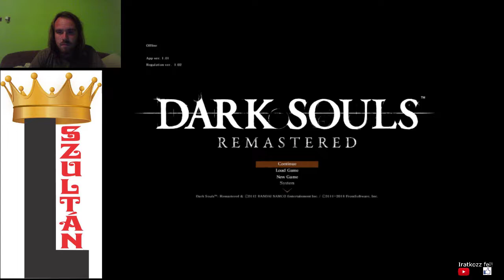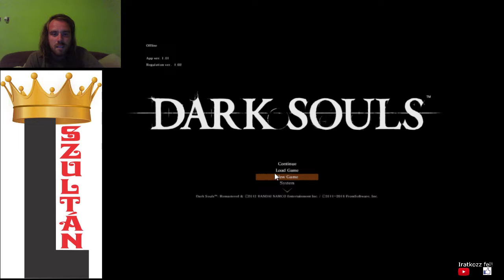MÉG TÖBB TŰZ Dark Souls Remastered végigjátszás #20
Jobban felfedeztem Demon Ruinst és legyőztem két bosst: Demon Firesage és Centipede Demon és már tudok a lávában mozogni.